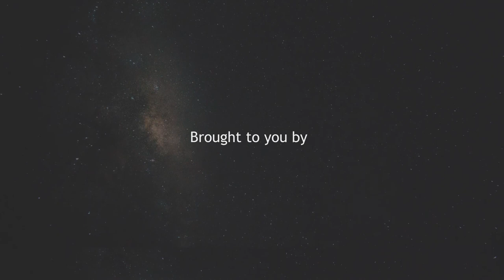ارتفاع حموضة الدم نتيجة مضاعفات من مرض السكر / دكتور صلاح شلباية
الأستاذ الدكتور صلاح شلباية
أستاذ امراض الباطنة والغدد الصماء بكلية الطب جامعة عين شمس